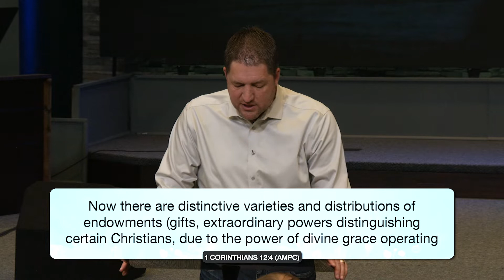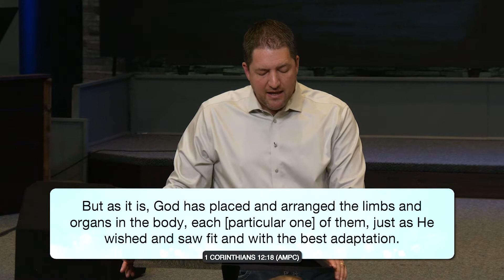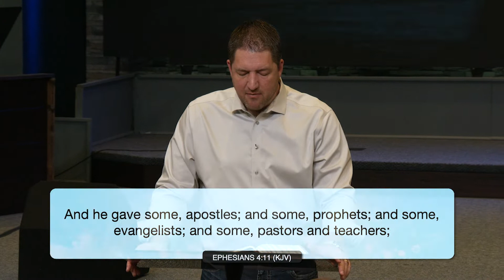Real Church - Part 5 | Anthony Wade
Many millions of people have been to church.  In fact, millions of people around the world attend church regularly.  Do you?  Why do you go?  What is it?  What does it accomplish?  So many of the masses have become disenfranchised with church.  They have seen people play church and want no part of it.  In this series, you will find out what the Word of God says about the church.  You will see what Jesus says that the church is and what it is supposed to accomplish.  Dive into the Word with Anthony today as we find out what the real church is.  Not only what real church is and what it is supposed to look like, but how it can help shape your destiny.  Find out how valuable your Heavenly Father thinks the church is and what He was willing to pay for it.  At the end of this series, you will be amazed at how vital this understanding can be in God's overall plan for your life.  Once you see the real, counterfeit won’t look so appealing anymore.  Stop playing church and experience the real church today!
Get notified when new videos and resources are released to increase your faith as you learn to rest in your Father's grace!